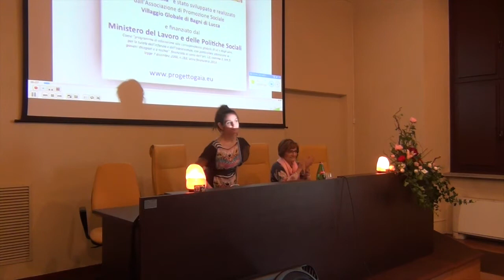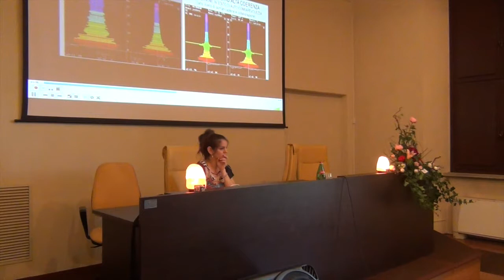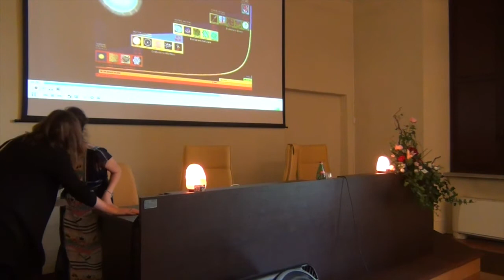"Il corpo non mente" Sabato 13 Maggio 2017 - Sara Moccia - Mindfulness